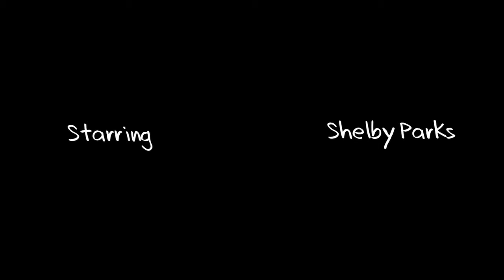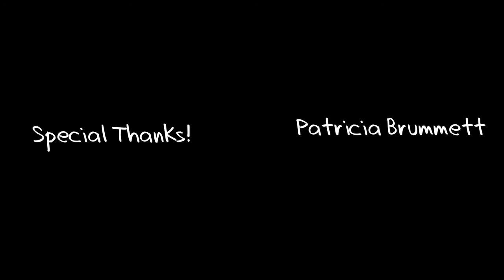Narrative: "Telephone," Brandon Segelke